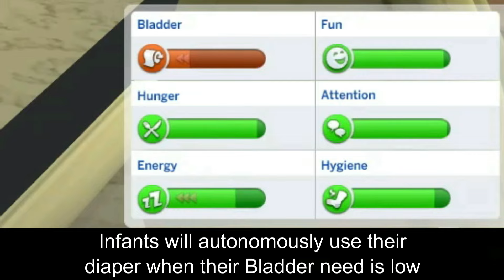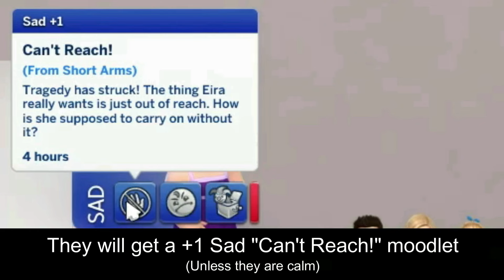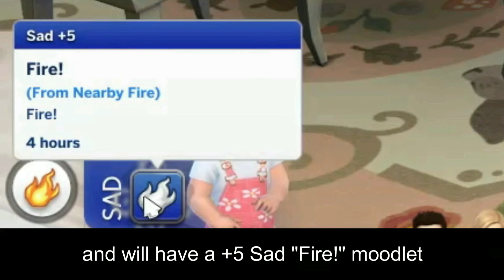Infants Without Growing Together - The Sims 4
Infants are a life stage included in The Sims 4 base game. While the Growing Together expansion pack adds a lot to this life stage, there is still plenty of things you can do with them in the base game.
You can get an Infant in your game by ageing up a Newborn, adopting and Infant, or by creating one in Create-a-Sim. Infants are a fully controllable life stage. In the base game they can sit up, coo and crawl from the start. They can try baby foods in the high chair, play with various toys, and Sims can add a baby mobile to their crib to help them get to sleep.

Timestamps:
00:00 Infant ageing up from a Newborn
00:20 Adopt Infant
00:43 Create Infant in Create-a-Sim
01:30 Infants in gameplay
05:24 Feed Infant
06:57 Sleep
09:32 Using the Diaper
10:31 Cleaning the Infant
11:22 Seeing to Infant’s Needs
11:34 Low Needs & Neglect
12:02 Fussing & Crying
12:48 More about Infants
15:14 Infant Age into Toddler